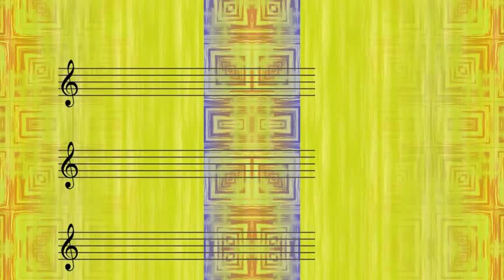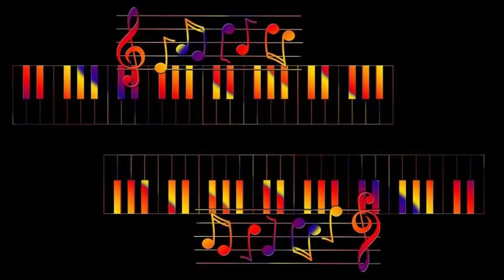Bobby Short with Phil Moore's Orchestra - Nobody Else But Me